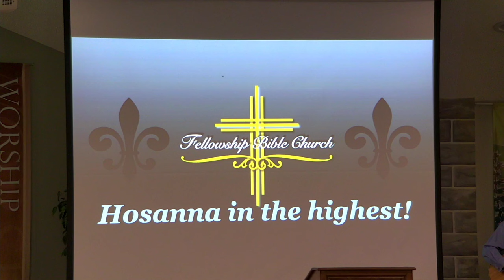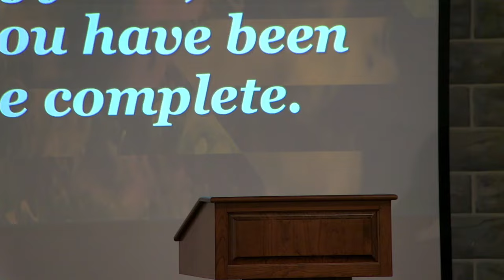By Living With One Thing In Mind - August 11, 2024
Practicing The Presence Of God 5
Sermon 22:56
Fellowship Bible Church
Pastor Bil Gebhardt
Sunday Service